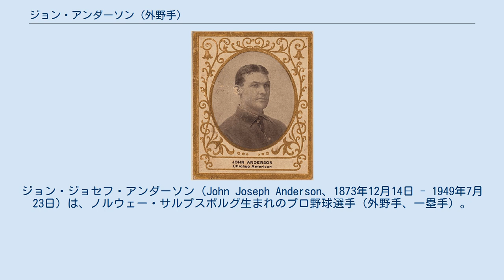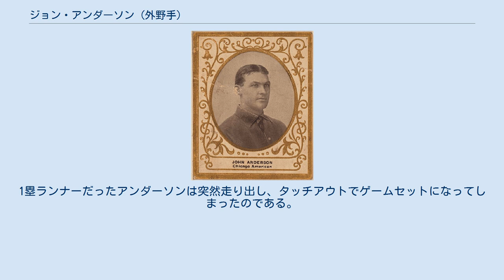ジョン・アンダーソン (外野手)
ブルックリン・グルームスの選手
ブルックリン・ブライドグルームスの選手
ブルックリン・スーパーバスの選手
盗塁王_(MLB)
ジョン・ジョセフ・アンダーソン（John Joseph Anderson、1873年12月14日 - 1949年7月23日）は、ノルウェー・サルプスボルグ生まれのプロ野球選手（外野手、一塁手）。
右投両打。
ニックネームは"Honest John"。
 メジャーリーグでは最初のノルウェー出身者で、1906年にアメリカンリーグ最多盗塁のタイトルを手にした。
 1894年、ニューイングランドのヘイバービルという球団の選手だったアンダーソンは、8月に400ドルの金銭で当時のブルックリン・グルームス（現ロサンゼルス・ドジャース）に入団する。
すぐに外野のレギュラーとなり、毎年3割、30盗塁前後の成績を挙げられる選手だった。
1898年、オーナーの意向で当時の強豪球団だったボルチモア・オリオールズから多くの選手がブルックリンに移って来る中、アンダーソンは5月に『条件つき移籍』でワシントン・セネタース（当時）に4ヶ月だけ所属し、再びブルックリンに復帰したという経歴を持っている。
所属チームが代わる中で、アンダーソンはこの年リーグ最多の22本の三塁打を放ち、また長打率でリーグ1位という活躍をしている。
 1901年にアメリカンリーグが発足するとミルウォーキー・ブルワーズ（現ボルチモア・オリオールズ）に移籍する。
年齢とともに長打の数は減っていたが、1901年に記録した35盗塁はリーグ7位の成績だった。
その後ニューヨーク・ハイランダース、ワシントン・セネタース（現ミネソタ・ツインズ）と渡り歩き、1906年にセネタースで自身最多となる39盗塁を記録、この数はエルマー・フリックと並びリーグ最多であった。
 1908年のシカゴ・ホワイトソックス在籍を最後にメジャーから退き、1949年にマサチューセッツ州で亡くなった。
 チームを乗せるリードオフマンだったが、それが過ぎて珍プレーを犯したこともある。
それは満塁の場面で盗塁することで、1904年、1905年と2回連続である。
1905年の方では、1点差で迎えた9回2アウトという場面だった。
1塁ランナーだったアンダーソンは突然走り出し、タッチアウトでゲームセットになってしまったのである。
以後、満塁で自分だけが盗塁してしまうプレーを「ジョン・アンダーソン」と呼ばれることとなる。